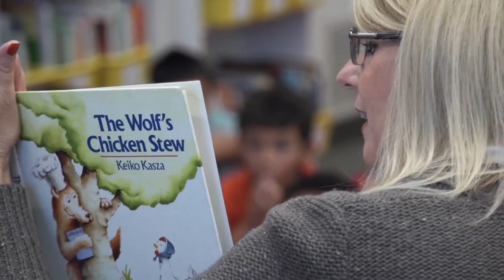Ducks Weekly - Reading is the Goal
Jared Boll and Josh Manson join Gisler Elementary School for Reading is the Goal Day. Video courtesy Fox Sports West/Prime Ticket.